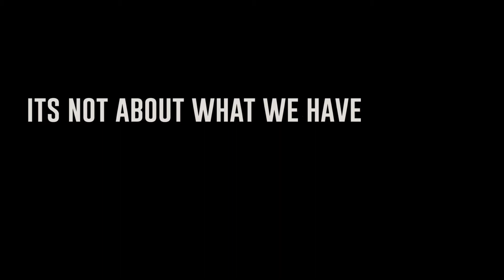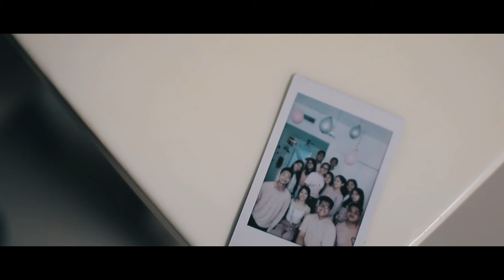Alpas - Ivan P.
Alpas is a tagalog word that means "to be free". a friend of mine, Iyah, just turned 16th and she invited us for a small celebration. we were friends for the last 10 years and its happy to see her celebrate her 16th year with us.